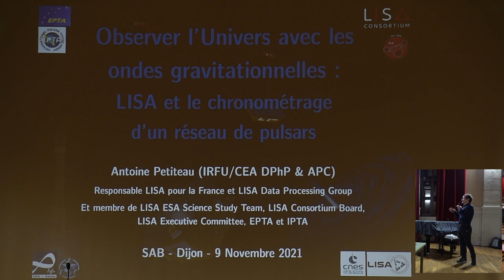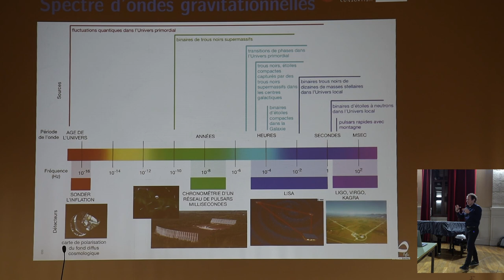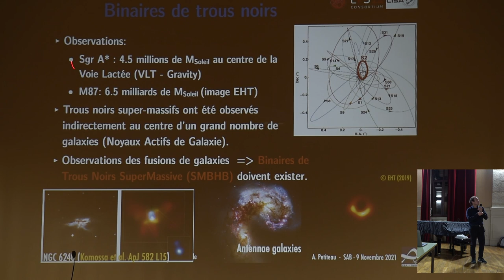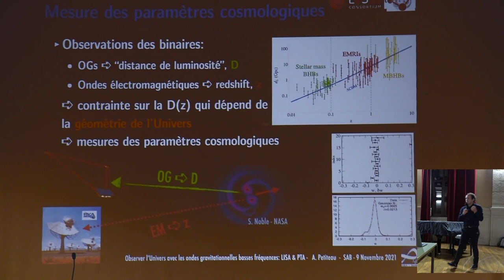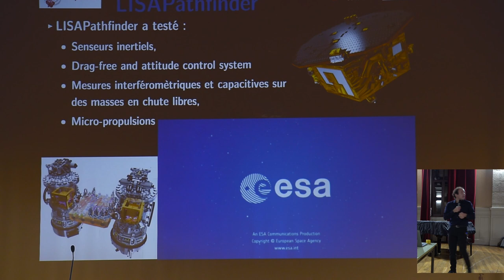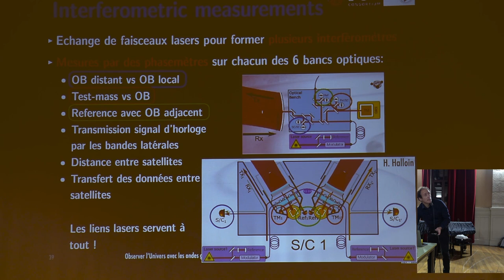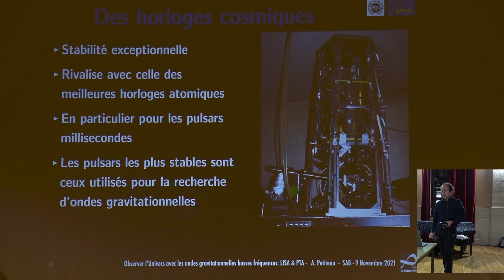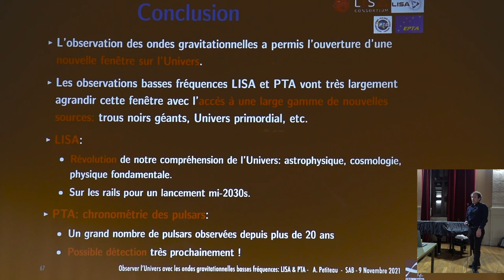09/11/21 LISA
Une conférence d'Antoine PETITEAU, Astrophysicien, chercheur à l'IRFU/CEA-Saclay (Département de Physique des Particules et Laboratoire Astroparticule et Cosmologie).

Observer l’Univers avec les ondes gravitationnelles :
LISA et le chronométrage d’un réseau de pulsars

Les ondes gravitationnelles, prédites par la relativité générale depuis 100 ans, sont un nouveau moyen d’ob­server l’Univers. En 2015, les ondes gravitationnelles associées à la fusion de deux trous noirs d’une trentaine de fois la masse du soleil ont été dé­tectées par les interféromètres LIGO/Virgo. Les très nombreuses sources d’ondes gravitationnelles in­accessibles pour les observatoires au sol (binaires de trous noirs supermas­sifs, binaires galactiques, etc) seront observées par le future interféromètre spatial LISA (Laser Interferometer Space Antenna), mission large de l’Agence Spatiale Européenne et par la chronométrie de réseaux de pul­sars.  Leurs observations révolutionne­ront très probablement nos connais­sances en astrophysique, physique fondamentale et cosmologie.
Après une description des ondes gra­vitationnelles, les sources émettrices (trous noirs, étoiles à neutrons, naines blanches, Univers primordial, etc) se­ront passées en revue. L’observatoire spatial LISA sera ensuite exposé ainsi que les potentialités de découverte scientifique qu'il offre. Enfin la chrono­métrie par un réseau de pulsars sera présenté ainsi que la prochaine po­tentiel découverte qui se profile grâce à ce système d'observation.